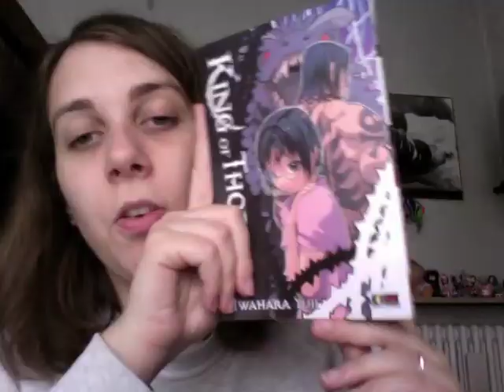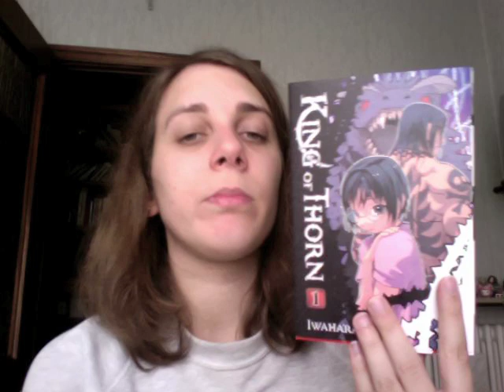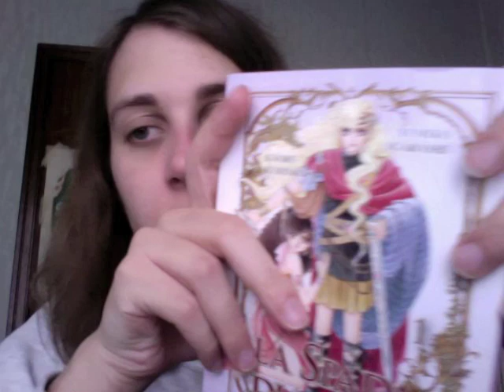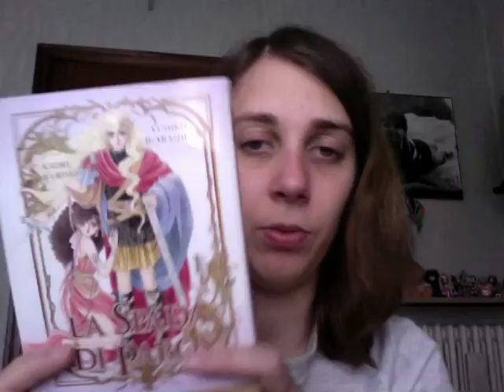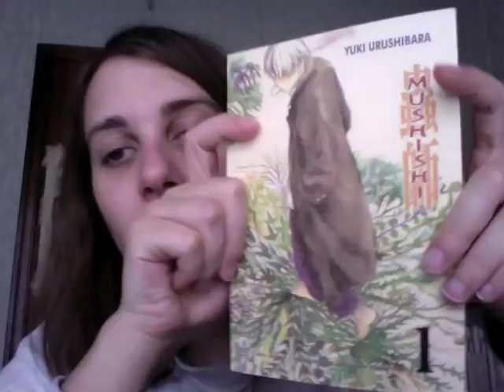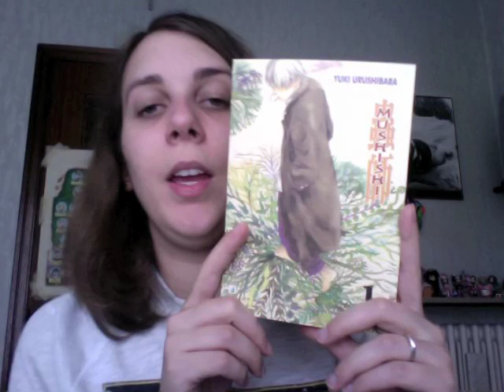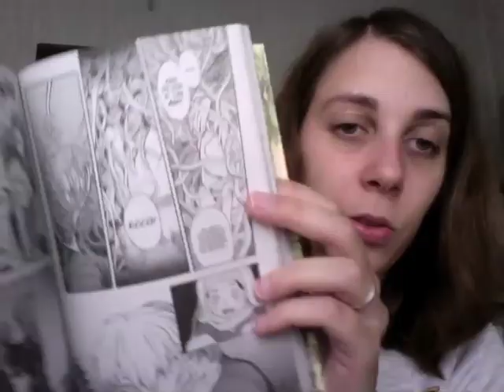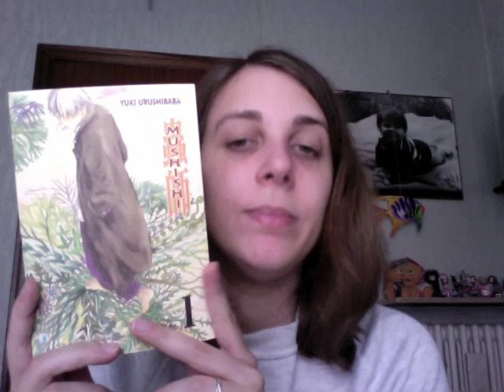Acquisti e opinioni manga 18 e 24-11-09 PARTE DUE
Seconda parte del video sui miei nuovi acquisti!

In questo video:
- King of Thorn 1 (di 6), di Yuki Iwahara, € 5,9, Flashbook
- La spada di Paros 1 (di 2), di Yumiko Igarashi e Kaoru Kurimoto, € 6,9, GP Publishing
- Mushishi 1 (di 10), di Yuki Urushibara, € 6, Star Comics